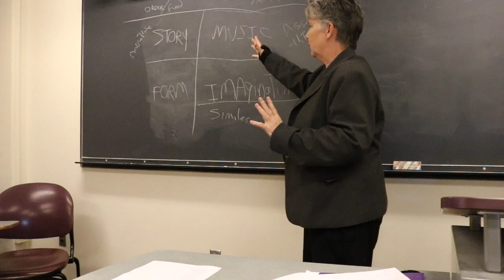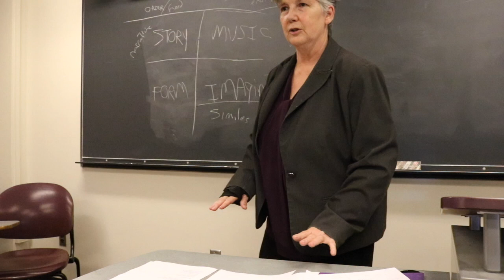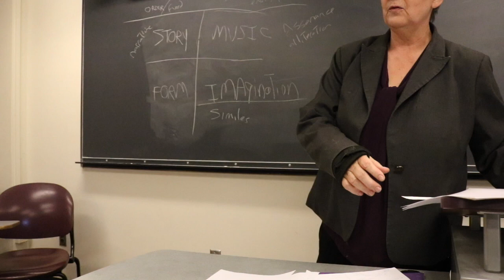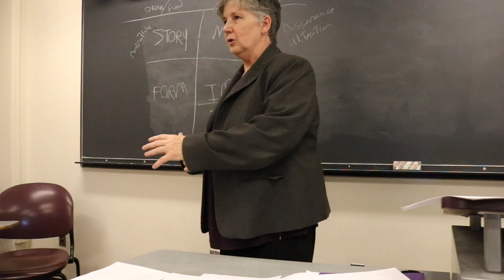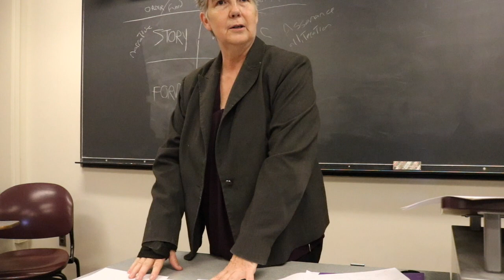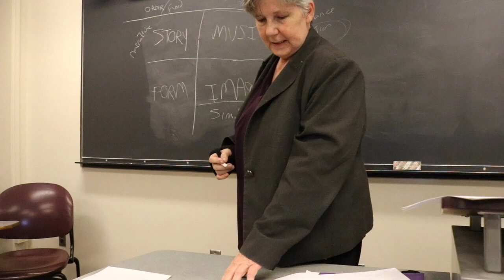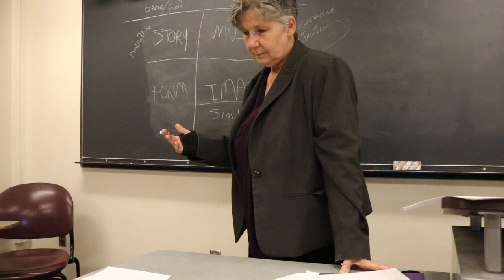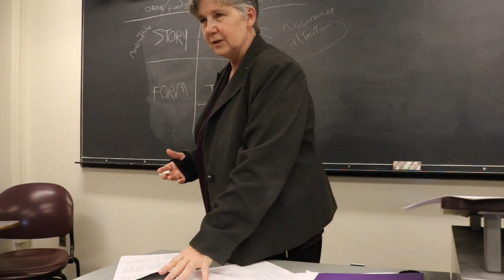Corrine Hale's Power and Story in Greg Orr's Four Temperaments of Poetry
This is a further look at Greg Orr's Four Temperaments of Poetry as taught to a 119 introduction to creative writing class: a humanities class that draws students from many different majors. Hale's poem Power is, like Gary Soto's Oranges, very story oriented but she pushes sounds, assonance and alliteration, more in this poem than Soto did in Oranges. My 119 class is being put online so there will be many more videos like this uploaded in the next few months including longer more extensive discussion of poems that are excellent examples of Greg Orr's grid and discussions of using appositives to lengthen sentences, maybe a very extensive writing prompt that encourages a stretching out of images and imagination (based on a Brian Barker poem), discussion of conflict and story and arc and imagination in Rita Dove's Thomas and Beulah, and discussion of basic story structure (Pixar!) and the following short stories: George Saunders Sea Oak as well as Puppy and Octavia Butler's Bloodchild,  Jhumpha Lahiri's A Temporary Matter and Dennis Lehane's Until Gwen. Also for more advanced students an easy primer on meter and (one of my favorites) a craft lecture on the subconscious effect of sounds: With a name like smuckers it has to be good. Also, since my students are required to attend at least one reading from our two literary festivals: Devil's Kitchen and Little Grassy and i want the online students to have a similar experience, I will upload some readings by visiting writers and also a reading by three SIUC MFA graduates: Isiah Fish, Jessica Freeman,  and Mary Ardery in addition to our beloved Jon Tribble reading three poems from his book God of the Kitchen.
I teach Greg Orr's Four Temperaments of Poetry in every level of class from introduction to graduate level.
 (I have a torn ligament thus the cast)
I cut off my head self filming. My camera skills got better as the semester progressed